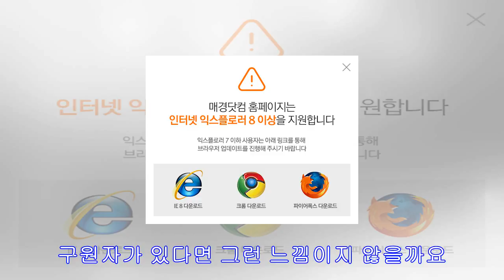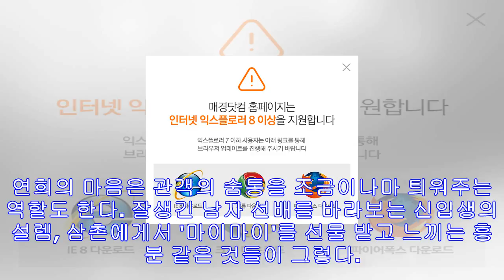‘1987’ 김태리 “광화문광장에서 울컥한 적 많았죠”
30년 전 격동의 시기를 스크린에 옮긴 '1987'에서 김태리가 연기한 연희는 극 중 몇 안 되는 가공의 인물이다. 유재하와 김승진을 좋아하고 주말이면 미팅에 나가는 평범한 87학...